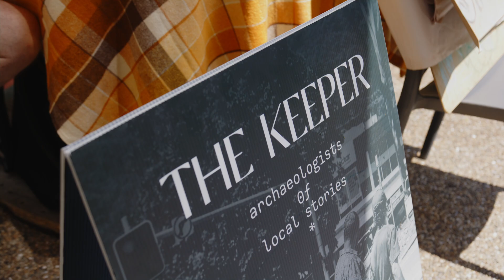Keeper #6 - Nikita Fitzpatrick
The Keeper Project is a live public art project embedded in place.

Local artists work as 'Keepers' in a temporary role as observer, explorer, collector and maker within the community.​ They become the archaeologists of local stories, uncovering the uniqueness of a place and making visible the things that go unseen.

​One at a time, each of the artists takes the role of The Keeper for a period of three weeks, before passing the role on. During this time, they have a chosen ritual that they will repeat, occurring at a particular place, at a particular time in the public realm.

In 2024, The Keeper Project takes place in Nambour with eleven Nambour based artists and creative practitioners from practices including visual arts, music, spoken word and inter-disciplinary practice. A live public art project is one where the outcome or the result is not determined at the beginning of the process – it is informed by the people and place as it unfolds.

The Keeper is produced by Red Chair in collaboration with Field Theory.
The Keeper is supported by the Queensland Government through Arts Queensland. The Keeper has been assisted by the Australian Government through Creative Australia, its principal arts investment and advisory body.

Video:  Timothy Birch Studio